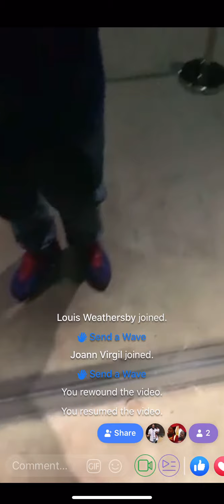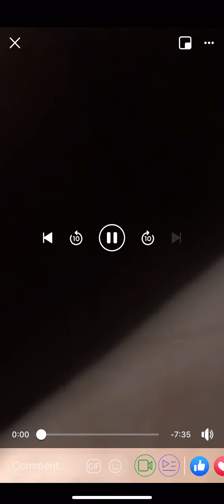Performing live on fb live at Luxx sport hookah lounge